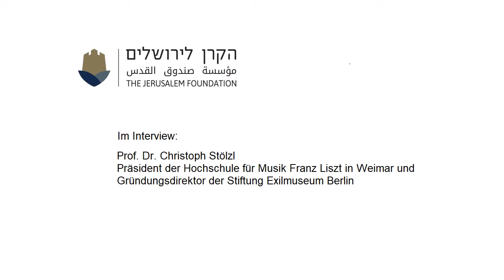Prof. Dr. Christoph Stölzl, Präsident der Hochschule für Musik Franz Liszt in Weimar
Kulturbeweger in Corona-Zeiten, ob in Weimar, Berlin oder Jerusalem. Das Engagement von Prof. Christoph Stölzl, seit Jahrzehnten einer der führenden Kulturhistoriker des Landes, ist auch während der Pandemie ungebrochen. Er schildert im Gespräch mit Gabriele Appel den Alltag mit AHA-Regeln im Weimarer Musikhochschulbetrieb.
Ausführlich erklärt Prof. Stölzl, warum Deutschland auch Jahrzehnte nach dem Ende der Nazi-Diktatur nach seinem Dafürhalten ein Exilmuseum braucht – in Berlin, an der Ruine des Anhalter Bahnhofs. U.a. erläutert er die bisherige Planung und den Siegerentwurf für den geplanten Museumsbau der dänischen Architektin Dorte Mandrup.
Auch spricht Stölzl über seine enge Beziehung zu Israel und Jerusalem. Am Beispiel seiner berühmten Tante, der Bauhaus-Werkmeisterin Gunta Stölzl und ihrem damaligen Mann Arieh Sharon, dem emigrierten jüdischen Bauhaus-Architekten und späteren „Vater der israelischen Architektur“, verdeutlicht Stölzl, welch reicher Schatz an Exil-Biografien sich bietet, um audiovisuell mit modernster Medientechnik in einem Museum präsentiert zu werden.